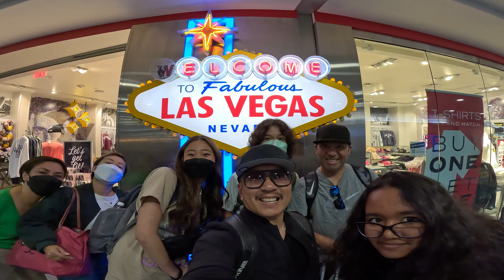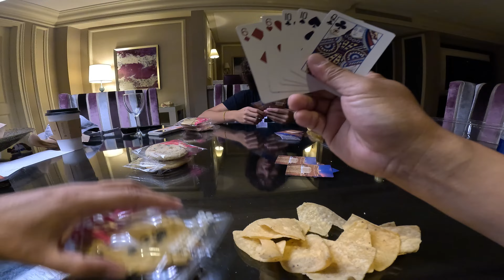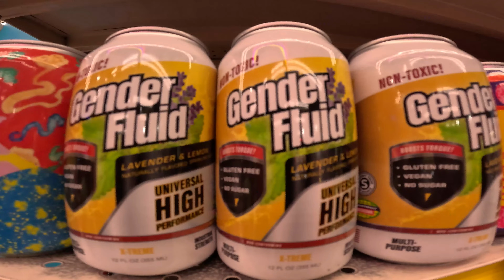LAS VEGAS!!!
Highroller Pucan Style in Vegas